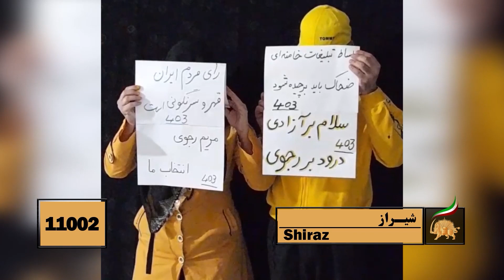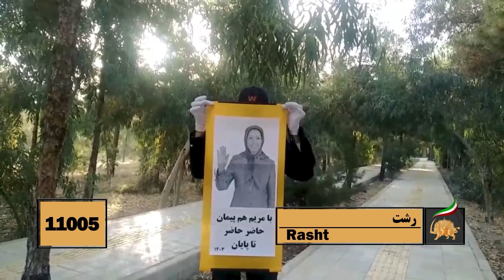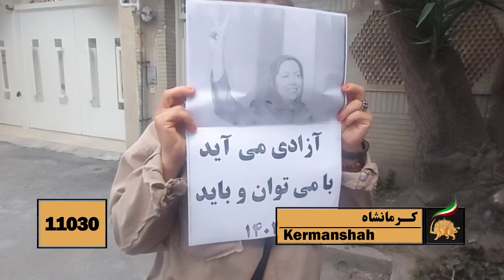۵۰۰۰ پراتیک انقلابی افزوده در شهرهای میهن -۲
۵۰۰۰ پراتیک انقلابی افزوده در شهرهای میهن -۲